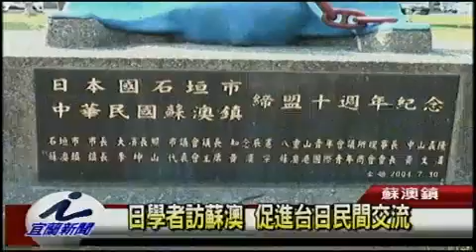日學者訪蘇澳 促進台日民間交流